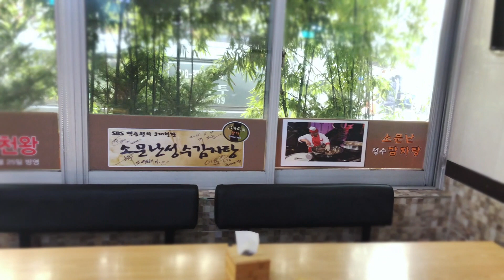백종원의 3대천왕 성수 소문난 감자탕. 배부르다!!! ( korea igo Seoul Seongsu station exit 4)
감자국 한그릇만으로 충분합니다~^^

주소
서울 성동구 연무장7길 4 해피드림
지번 - 서울 성동구 성수동2가 315-54